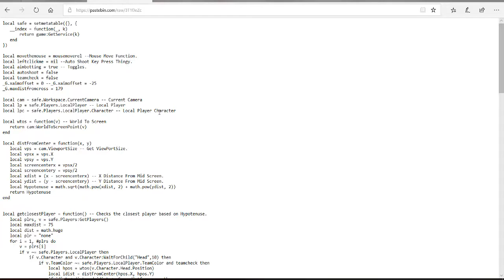ROBLOX Strucid aimbot (WORKING)!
Today video about Strucid aimbot

--Ignore this--

money
forces
aimbot
vehicle
simulator
unlimited money
kill all script
top
synapse x
3dsboy08
typicalmodders
jolly
jollyz
citizen
executor
roblox jailbreak exploit
scripting
fe,lua-multi
roblox exploit
roblox fe exploit
roblox btools
roblox hack,
roblox hacker,
jojo hack
jojo script
jojo gui
free stands
worth free
italy ticket
roblox hack 2019
diego exploits
pirates conquest hack
tp fruits
free fruits
unlimited fruits
sir meme
roblox pain
black clover
roblox
autofarm levels
money
treasure quest
DRAGON BALL N
Dragon ball
infinite beli
infinite money
tp fruits
tp df
1 hit one hit everyone ko
opm hack
hack opm
one piece millennium script
arsenal hack
hack arsenal
aresnal script